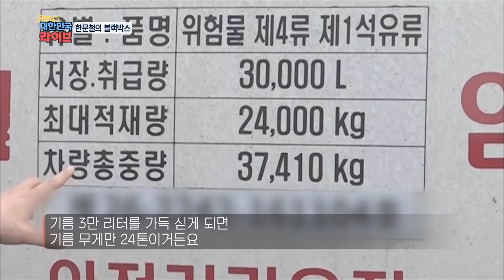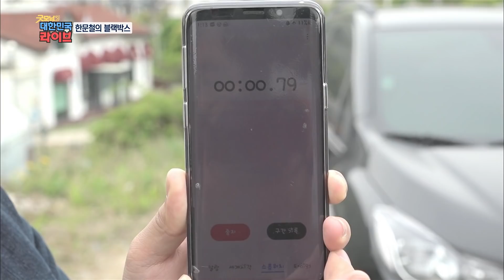[한문철의 블랙박스] 대형사고로 이어지는 도로 위 역주행 사고 KBS 210430 방송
✅ 대형사고로 이어질 수도 있는 역주행

✅ 견인 중 견인이 풀리면서 발생한 사고의 책임은?

✅ 도로 위 불법 주차로 인한 사고